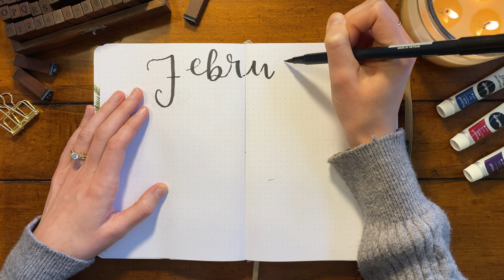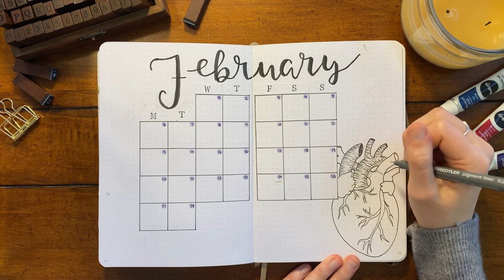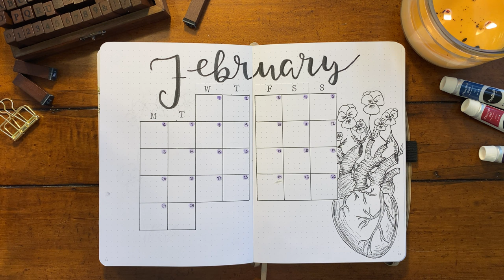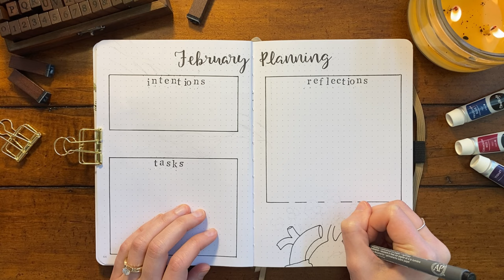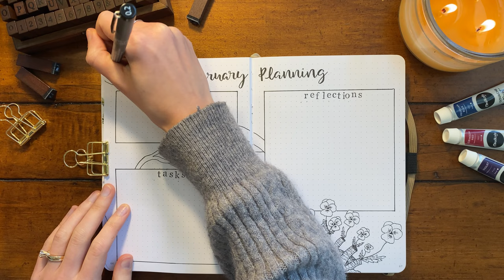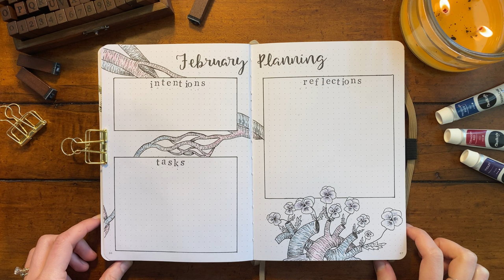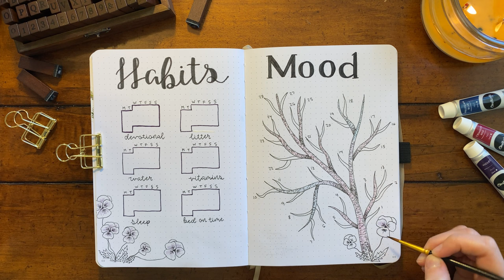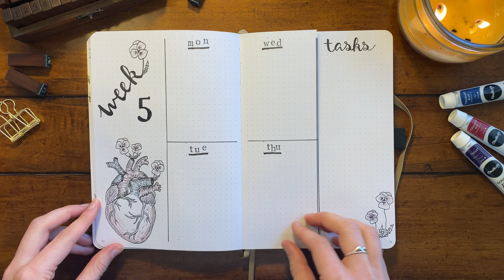February Bullet Journal Set Up | Anatomical Heart Theme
🎨Supplies🎨
JOURNAL
PENS
- Tombow Fudenosuke Calligraphy Brush Pens
- Staedtler Fineliners
- Tombow Dual Brush Pens
- Black N15 (portrait set)
- Purple 679 (muted set)
  - For Mood Tracker Key: Blue 526 & 528, Purple 603 & 679, Red 837
PAINT
- Chalkola Gouache Paint Set
   Crimson Red, Prussian Blue, Violet
OTHER
- Alphabet Stamp Set
- Gold Clips